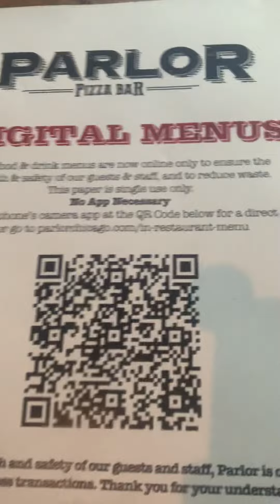Parlor pizza bar 🥰 must watch